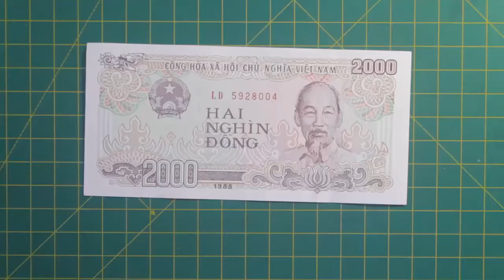Gecko ( Lizard ) - origami money vietnam